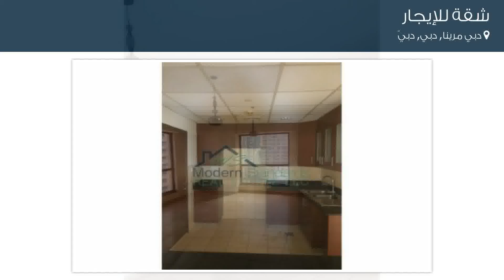شقة للإيجار في طريق شاطئ الجميرة, دبي مرينا, دبي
تفاصيل العرض:-

رقم: 4820853

ميزات:-

3 الغرف, 4 عدد دورات المياه, 1 سعة مرآب السيارات, مسبح, تكييف مركزي